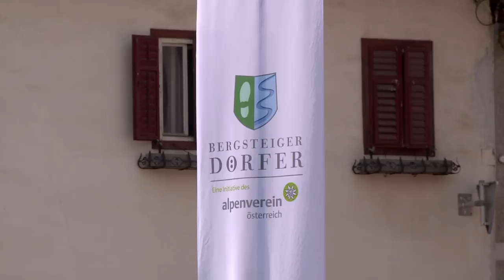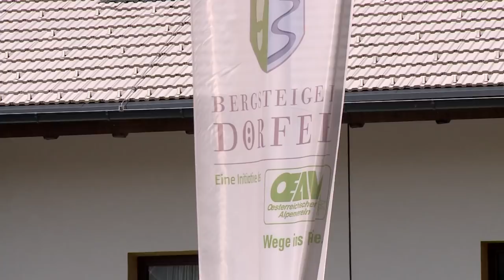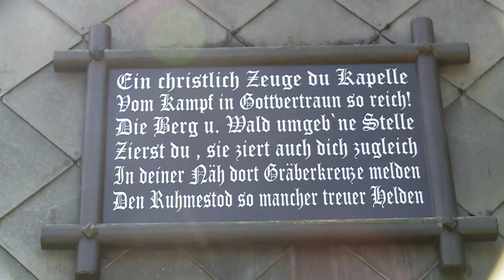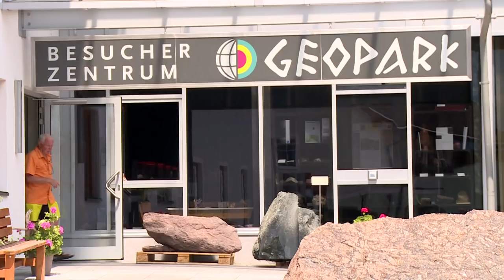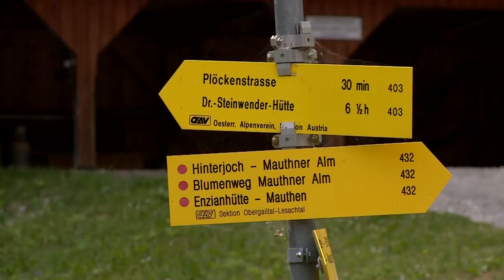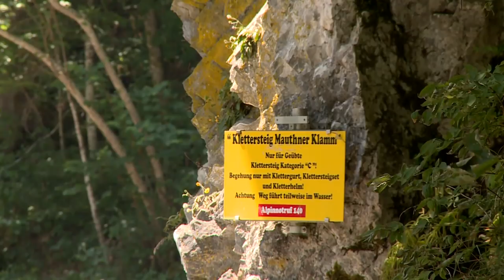Die Bergsteigerdörfer in den Karnischen Alpen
Wer an Österreich denkt,  verbindet dieses Land mit einzigartigen Landschaften, Bergen, Seen und vielfältiger Kultur.

Machtvoll erstrecken sich die Alpen über das Land, die im Südwesten mit dem Karnischen Kamm die Grenze zu Italien bilden. Dieses Gebirge ist die Verbindung zwischen Osttirol, Kärnten, Südtirol sowie Belluno und Friaul.

Der Karnische Kamm hat eine bewegte Geschichte, wurden doch hier während des 1. Weltkriegs heftige Kämpfe zwischen den österreichischen und den italienischen Truppen ausgefochten.

Die Bergsteigerdörfer in den Karnischen Alpen sind heute ein Geheimtipp für Wanderer und Bergsteiger.